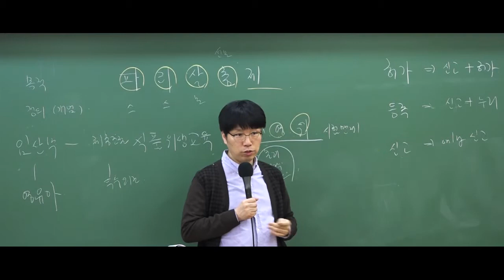2019 9급조리직공무원 위생관계법규 '신고업종'